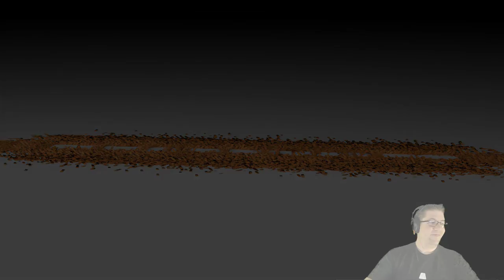Roblox - Lumber Tycoon 2 - How to Get Yellow Wood (Glow Fir)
In this episode of Roblox Lumber Tycoon 2, we devise a plan for getting to, and harvesting Yellow Wood or Glow Fir. Up until now, there has not been a "good" way to get the wood. This method will enable anyone who can get oak trees, and a Saw Max 2L to harvest as much as they would like.

📖 Preorder today! 📖